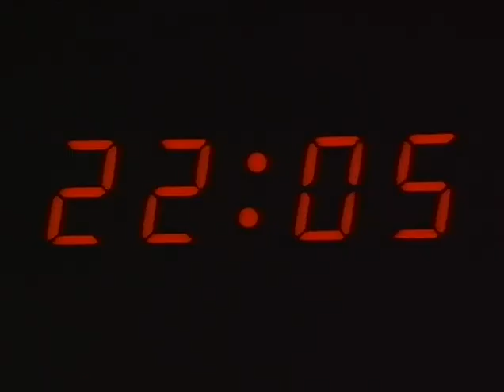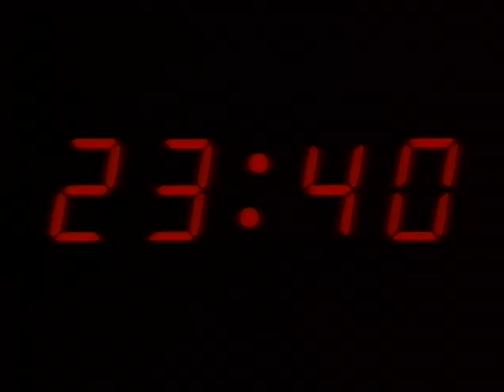C.C.Catch - Midnight Hour